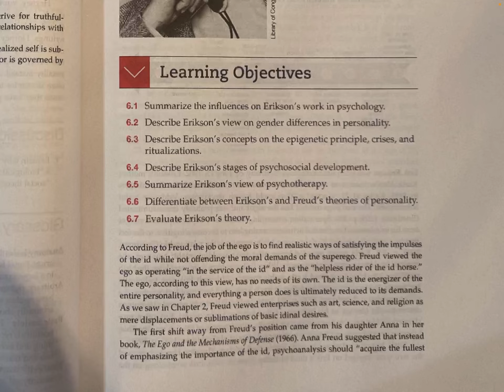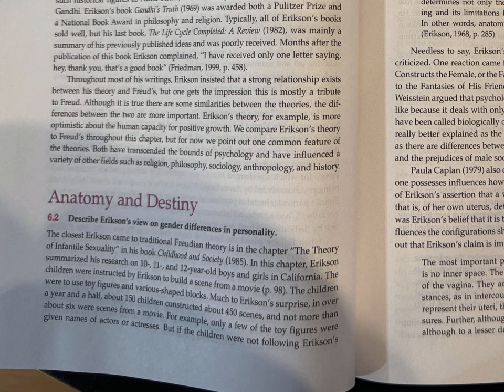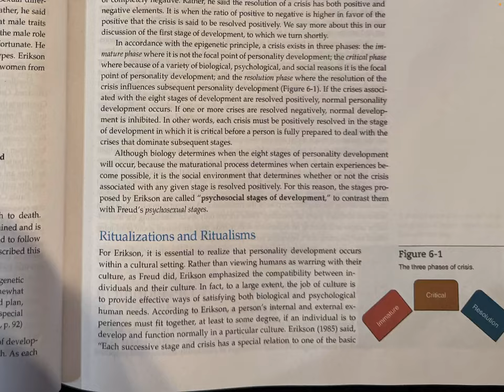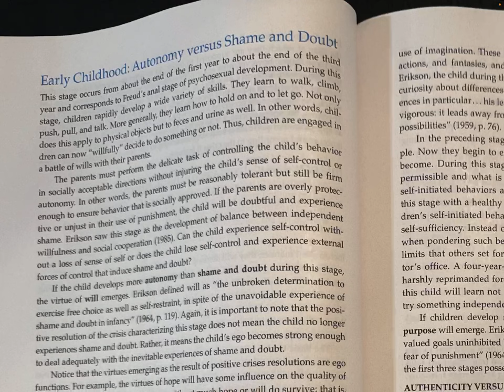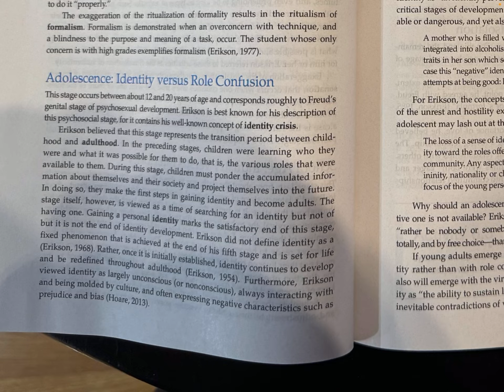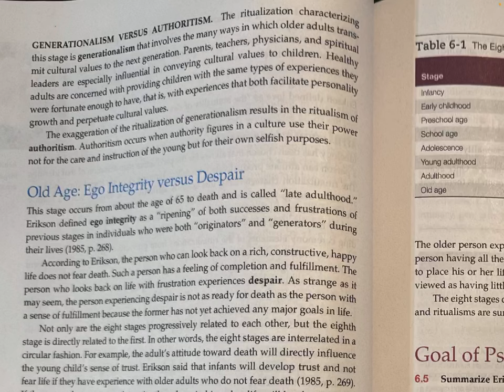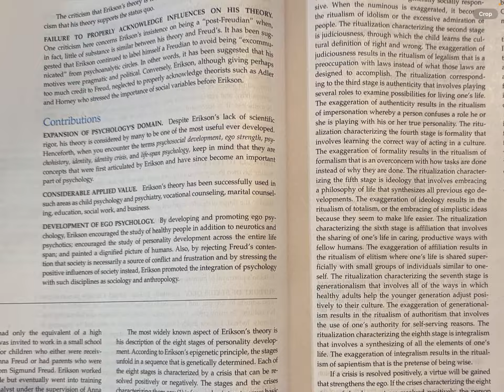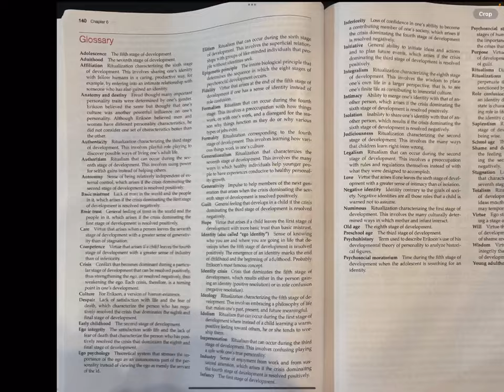Introduction to Theories of Personalities - Chapter 6 - Erik Erikson